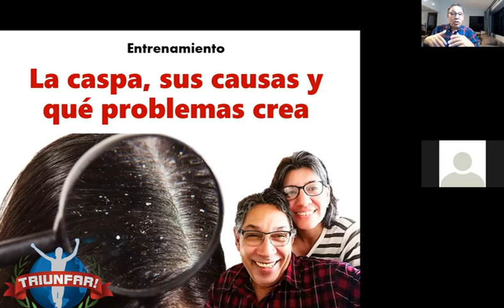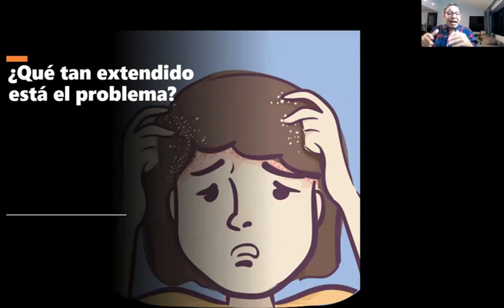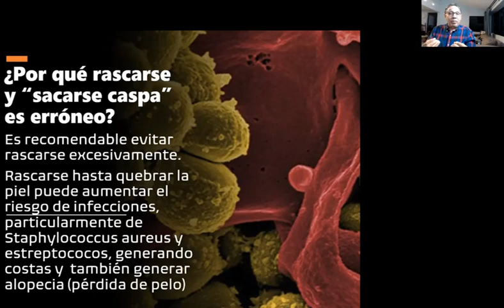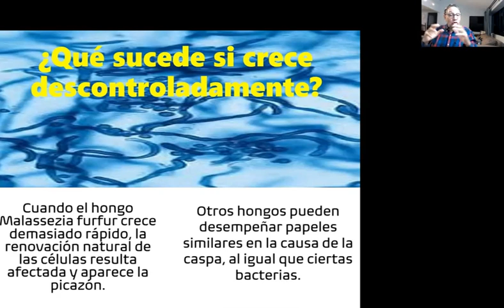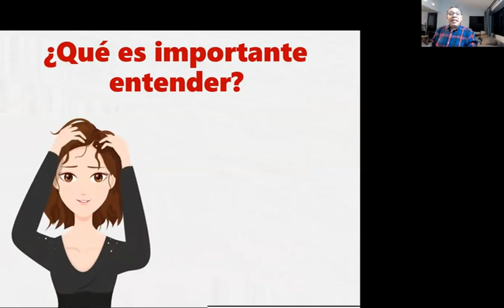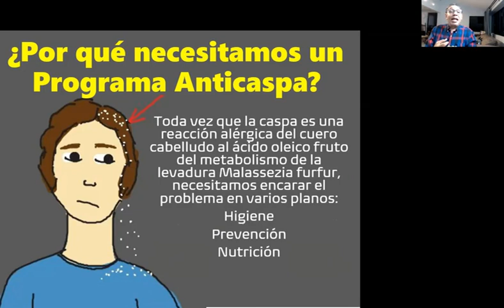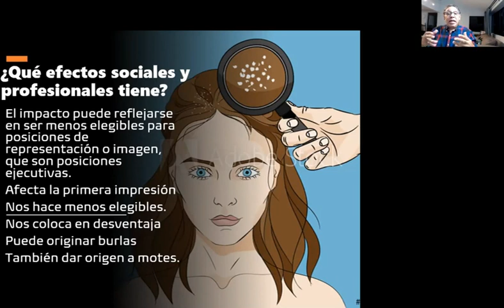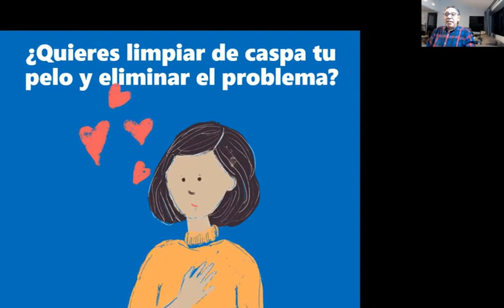MINITALLER SOBRE LA CASPA, QUÉ ES Y CÓMO SE PRODUCE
La caspa es una respuesta del organismo a un ataque percibido, una alergia, en buen sentido.
La mitad de la población la padece.
Y puede alcanzar distintos grados de gravedad, incluso evolucionar a problemas mayores.
Es una condición de la piel, una sensibilidad a los ácidos oleicos insaturados que son el resultado del metabolismo del sebo capilar por una levadura endémica de nuestra flora saprófita dérmita: el hongo Malassezia furfur, también conocido como Malassezia globossa o pytirosporum ovale.
La caspa es tipificada como piritiasis y es una descamación acelerada de la dermis del cuero cabelludo como reacción del organismo a la acción irritante de los ácidos oleicos originados por el metabolismo de la levadura.
La caspa no es curable, sino controlable.
No podemos eliminar la levadura Malassezia furfur, pero si controlar su proliferación.
Tampoco podemos eliminar el sebo capilar, pero sí mantener un control mediante una combinación de acciones.
De ahí que la caspa se debe encarar con un programa, que implica entender qué es, por qué se produce y cómo se genera y de ahí, qué acciones podemos emplear para limpiar de caspa el cuero cabelludo, prevenir su aparición y mantener la salud capilar.